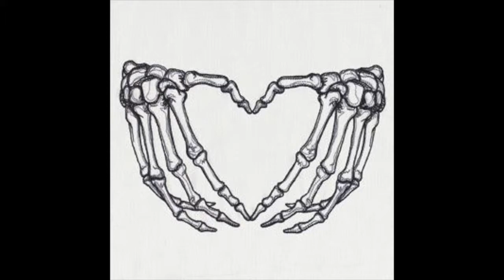moshi moshi - brand new (cover)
dream in Japanese.